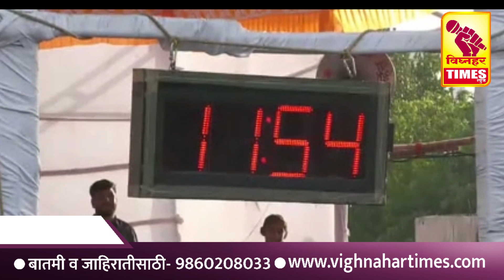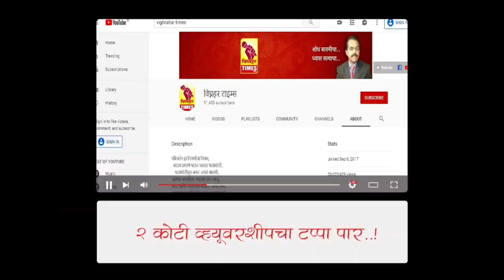बैलगाडा शर्यत डोळ्यांची पारणे फेडणारी यात्रा। नाद करायचा नाही।